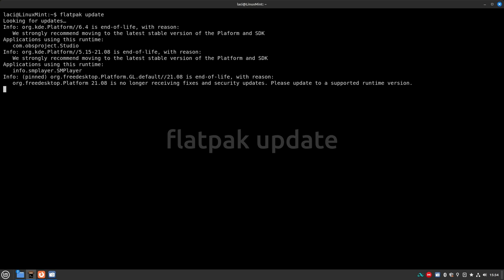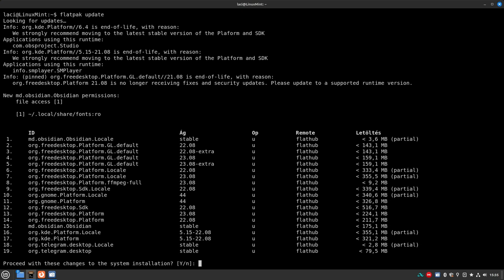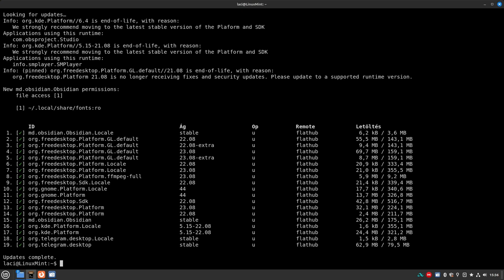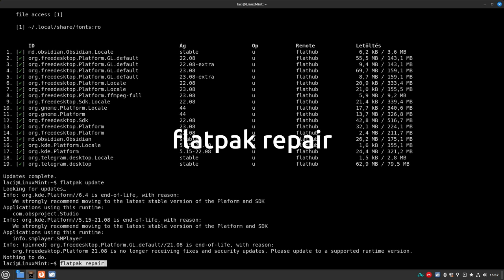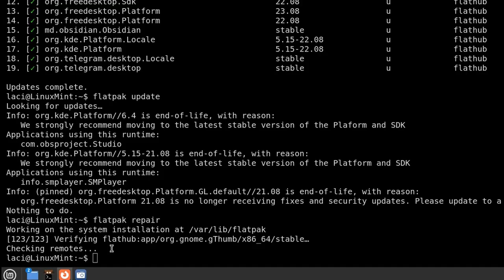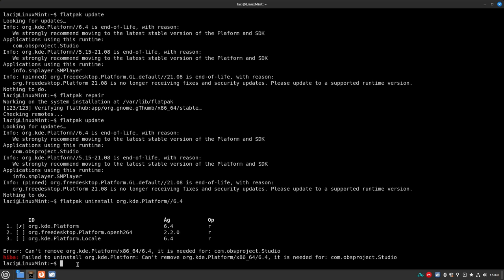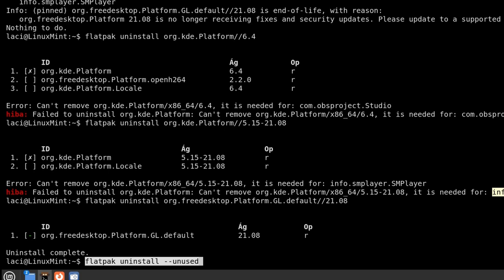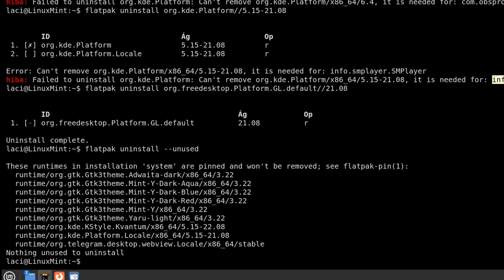Flatpak EOL, azaz a támogatás vége?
Mit jelent az élet vége azaz EOL?

Az életciklus vége (EOL) a szoftverben azt jelenti, hogy a szoftver adott verziója a továbbiakban nem kap frissítéseket, amelyek kritikus biztonsági javításokat is tartalmazhatnak.

A Flatpak esetében előfordulhat, hogy az EOL futtatókörnyezet nem kompatibilis az újabb alkalmazásokkal, vagy esetleg javítatlan biztonsági réseket tartalmaz!

Ezt a problémát oldjuk meg a mai Magyar Linux Videóban

Jó Linuxozást!